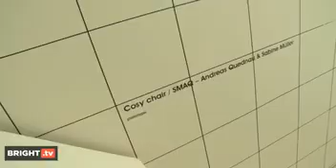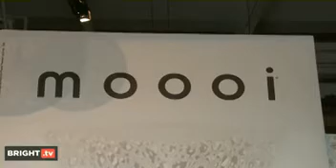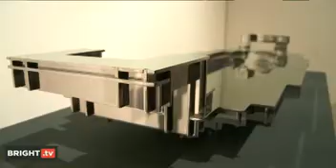Meubelbeurs Milaan (Deel 2)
De belangrijkste Nederlandse ontwerpers presenteerden hun werk allemaal in Milaan. In deze tweede aflevering veel eyecandy, van de vele lagen van Richard Hutten tot de glimmers van Swarovski. [presentatie en camera: Robert Andriessen]